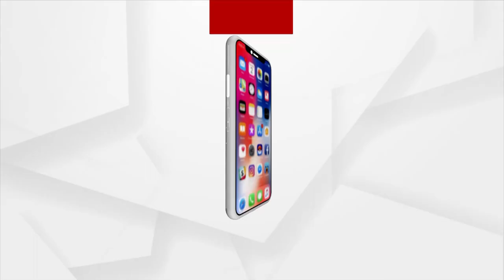ଆସୁଛି ସମ୍ଭାବ୍ୟ ବାତ୍ୟା ଆସାନି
ତିନିବର୍ଷ ପୂର୍ବେ ଅଙ୍ଗେ ନିଭାଇଥିବା ଫନି ବିପନ୍ନ ଏବେ କିପରି ଭାବେ ଜୀବନଯାପନ କରୁଛନ୍ତି ଏବଂ ଆଗାମୀ ବାତ୍ୟା ଆସାନି କୁ ନେଇ ଭୟଭିତ ଅଛନ୍ତି ପିପିଲି NAC 12 ନମ୍ଵର୍ ୱାର୍ଡର ବସ୍ତିବାସିନ୍ଦା ।